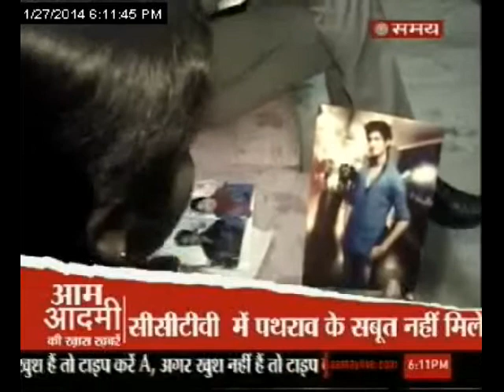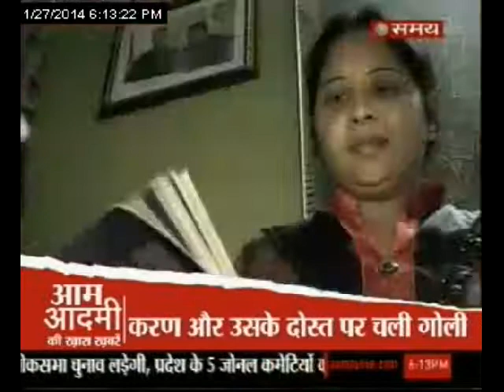AAM AADMI KI KHAAS KHABAR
दिल्ली पुलिस जवाब दे